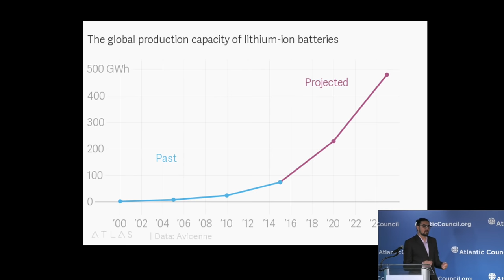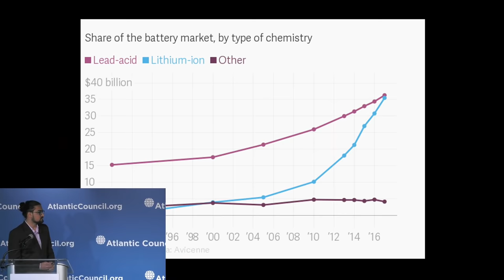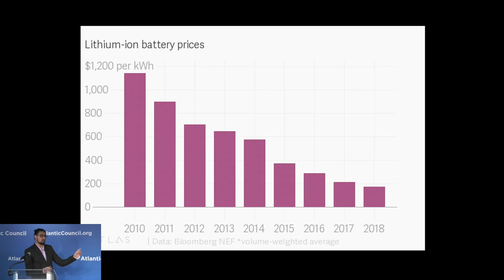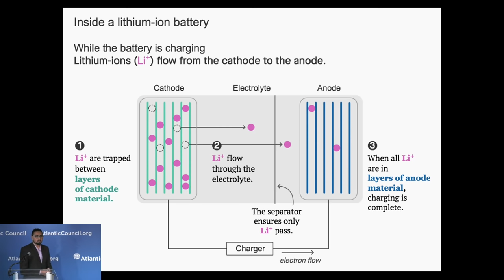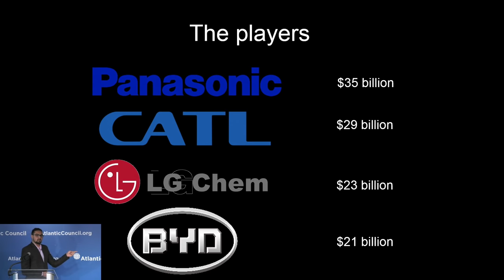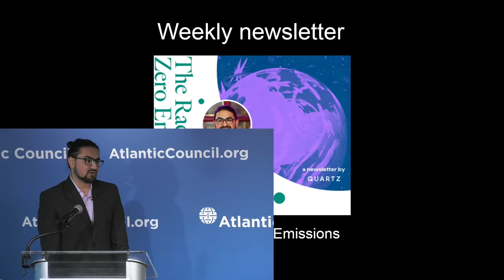The Future of Energy Storage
Batteries are disrupting trillion-dollar incumbent industries. Analysts now expect the total cost of owning battery-powered cars to be less than owning gas-powered cars as soon as 2022. At the same time, combining solar or wind power with batteries is becoming a viable replacement for natural-gas peaker power plants. The future holds other exciting opportunities: plugged-in electric cars that serve as stores of electricity for the grid, battery-backed mini-grids that replace the need for extending the main grid to remote places, and perhaps even battery-powered flights. Could all this be achieved within the few decades left to reach net-zero emissions and hit climate goals? Do we have the technologies or the metals to make it a reality? Are we ready with the changes our systems need to accommodate batteries?

Please join the Atlantic Council for a fully-charged discussion on the future of energy storage and battery technologies on Thursday, May 16, 2019, from 12:00 p.m. to 1:30 p.m. Lunch will be served.